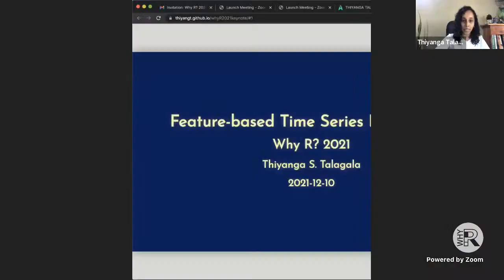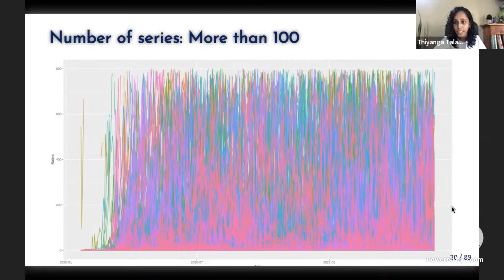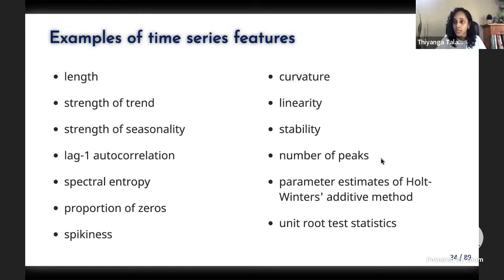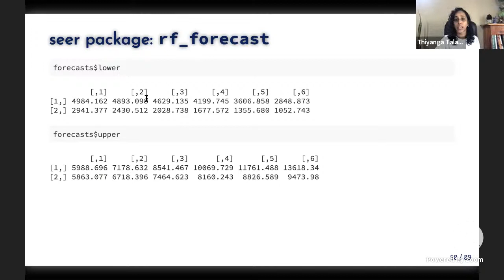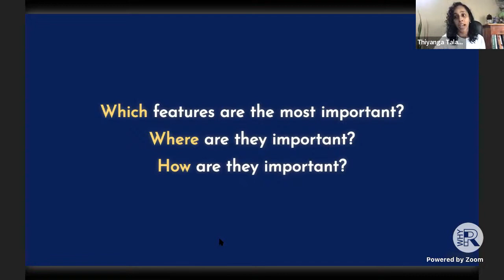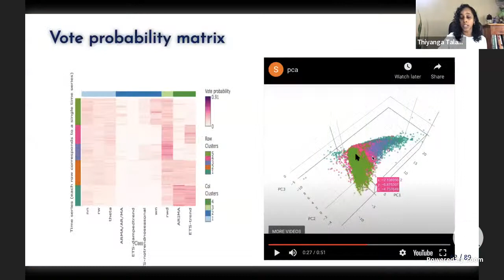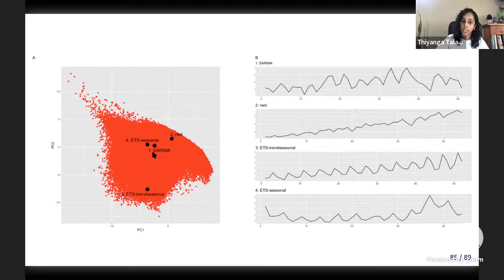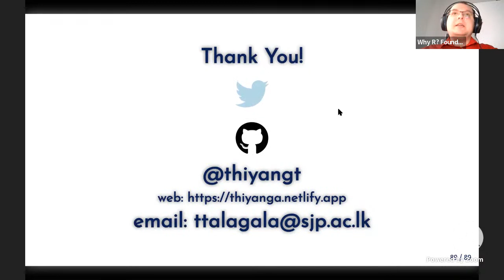Why R? 2021 | Keynote | Feature-based Time Series Forecasting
Speaker:  Dr Thiyanga S. Talagala
Click Show More for bio + abstract

# Abstract:
Many applications require a large number of time series to be forecast. Providing better forecasts for these time series is important in decision and policy making. However, large scale time series data present numerous challenges in modelling and implementation due to the high dimensionality. It is unlikely that a single method will consistently provide better forecasts across all time series. On the other hand, selecting individual forecast models when the number of series is very large can be extremely challenging. In this talk, I will present a general framework for forecast model selection using meta-learning. We call this framework FFORMS (Feature-based FORecast Model Selection). The underlying approach involves computing a vector of features from the time series which are then used to select the forecasting model. The model selection process is carried out using a classification algorithm – we use the time series features as inputs, and the best forecasting algorithm as the output. Furthermore, we explore what is happening under the hood of the FFORMS framework and thereby gain an understanding of what features lead to the different choices of forecast models and how different features influence the predicted outcome. The proposed algorithm is implemented in the R package seer, which is available on CRAN

# Bio
Dr Thiyanga S. Talagala is a Senior Lecturer in the Department of Statistics, University of Sri Jayewardenepura, Sri Lanka. Thiyanga earned her PhD in Statistics from Monash University, Australia in 2019. She is a co-founders and a co-organizer of R-Ladies Colombo, a local chapter of the R-Ladies Global Organization. R-Ladies Colombo is the first ever local chapter in Sri Lanka. Thiyanga is strongly committed to develop open source software tools to facilitate reproducible research and have written several R packages on CRAN for solving various types of problems in statistical modeling and research related problems. Thiyanga’s research focuses on developing new statistical machine learning tools to help both practitioners and theoreticians make more open, explainable and reproducible data-driven discoveries.